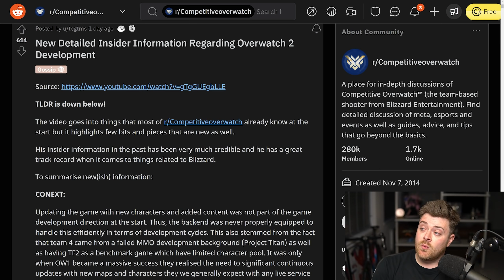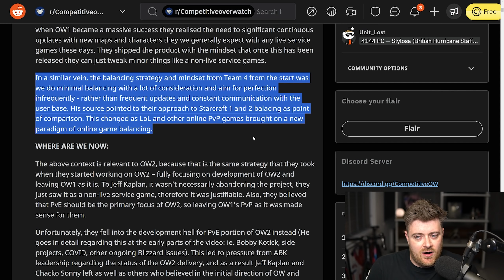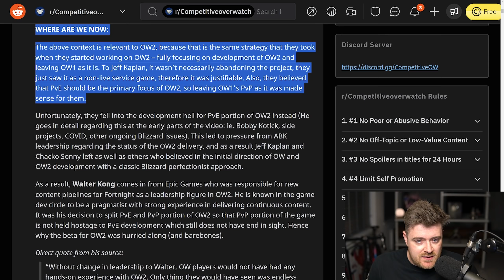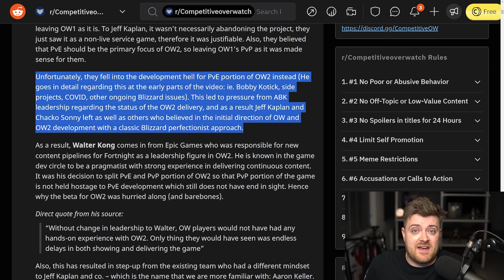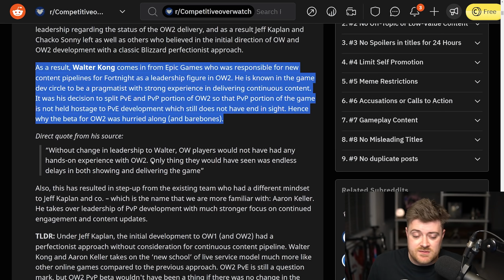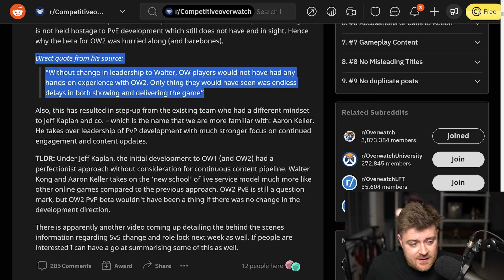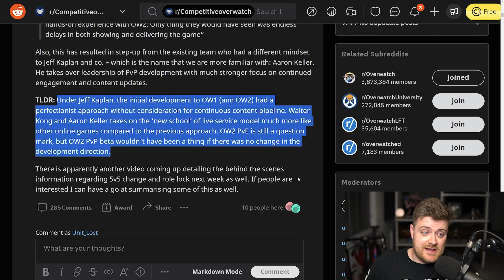Overwatch 2 Development NIGHTMARE LEAKED?! - Stylosa Reacts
A claimed urgent message from Blizzard sources about Overwatch and Overwatch 2 development problems. Claims included are.. Overwatch was never designed for new content, Jeff Kaplan's management team held the game back. I'm not sure what to make of these leaks, what do you guys think?